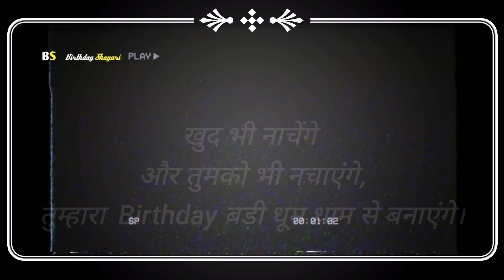दोस्त के लिए जन्मदिन शायरी 2024 🎂🎈 | Best Happy Birthday Wishes For Friends | Birthday Shayari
•Shayari : Collection
•Voice    : Voice Of Sameer

•Label    : Birthday Shayari
•Video Edit   : By Kinemaster

•Audio   : Record By Lexis Audio Editor

❌❌❌  Warning ❌❌❌